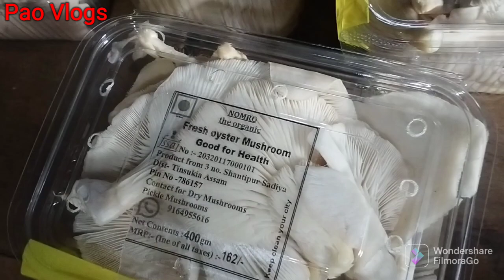Mushroom farming ..Vlog in Mising